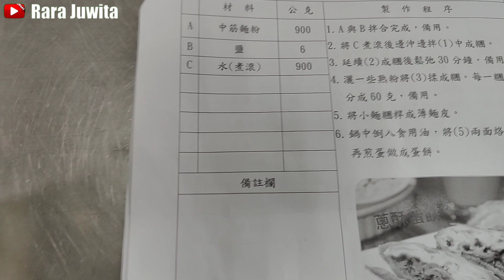Praktek Cara membuat cong you bing /Ping Taiwan bersama - Teman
Resep membuat cong you ping sederhana
Cara membuat cong you bing
Dan bing Taiwan recipe Cong you bing recipe
Tutorial praktek Cara membuat cong you bing Taiwan bersama teman teman yang berada di wujie luodong Taiwan yang di selenggarakan oleh pihak KDEI kantor dagang ekonomi Indonesia yang di Neihu Taipei Taiwan.

Cek disini yuk video Sebelumnya